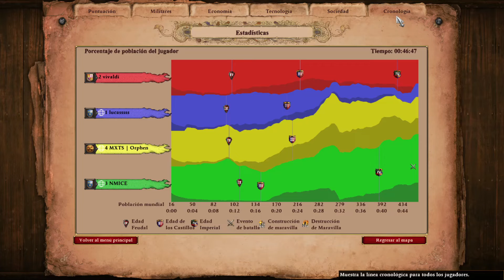Rank 2v2 en Arabia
Partida clasificatoria de equipos en Arabia con Vivaldi